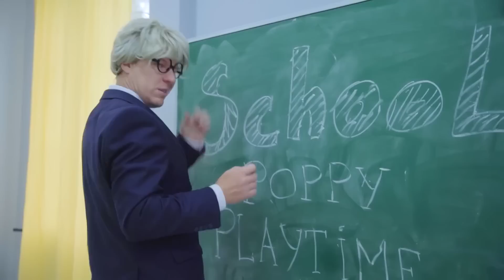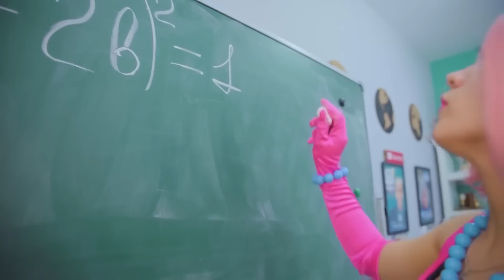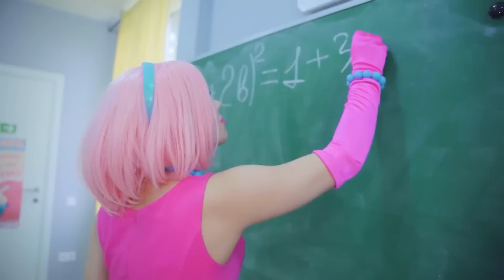المزح في مدرسة Poppy Playtime! Bonzo و Huggy Wuggy في مدرسة حقيقية | Watch me قصص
مسلسل جديد عن مدرسة Poppy Playtime في الحياة الواقعية! تم استدعاء والدي Bonzo و Huggy Wuggy  إلى المدرسة هذه المرة!